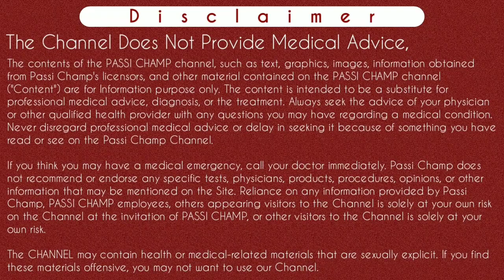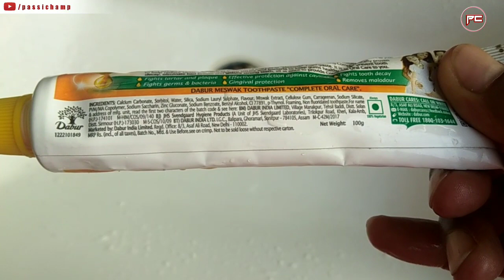मुंह के छालों (Mouth Ulcers) का इलाज | mouth Ulcer treatment | muh ke chhale kaise thik kare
मुंह के छालों (Mouth Ulcers) का इलाज | mouth Ulcer treatment | muh ke chhale kaise thik kare (2021)

Iss video mein maine munh ke challe kaise thik karen yeh btaya hai. Mouth mein chale ka ilaj btaya hai. Muh main chale hone ke karan, muh ke chalo ka gharelu upay, muh ke chhale ki dawa sab kuch explain kiya hai. Jyada jankari ke liye video ko pura dekhe.
Thanks..

इस वीडियो में मैंने मुंह के छालों का इलाज बताया है । मुंह के छालों का तुरंत इलाज वह घरेलू इलाज, मुँह के छाले का घरेलू इलाज, मुँह के छालों का तुरंत इलाज आप घर पर कैसे कर सकते हैं । मुंह के छाले क्यों होते हैं, मुंह के छालों की दवाई कौन सी होती है ज्यादा जानकारी के लिए वीडियो को पूरा देखें ।
धन्यवाद

Sawalo ke jawab jo apko iss video mein milenge :-
Content Cover :-

mouth Ulcers
muh ke chhale
munh mein chhale
muh me chhale ka ramban ilaj
muh ke chhale ki dava
muh ke chhale ki dawa
Muh ke chhale ka ilaj
Muh ke chhalo ka gharelu upay
Munh ke chhale
Munh ke chhale kaise theek karen
मुंह के छालों का इलाज
Munh mein chhale
Mooh me chale ka ilaj
Mooh ke chale home remedies
Mooh ke chale ka ilaj
मुँह के छालों का तुरंत इलाज
मुँह के छाले का घरेलू इलाज
Mouth me chale ke upay in hindi